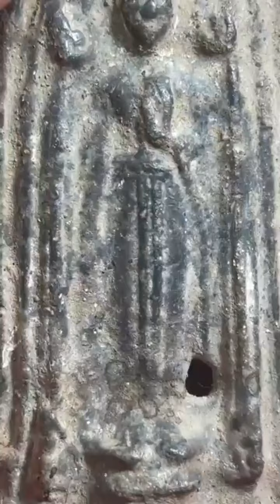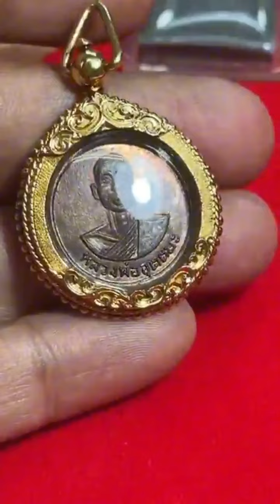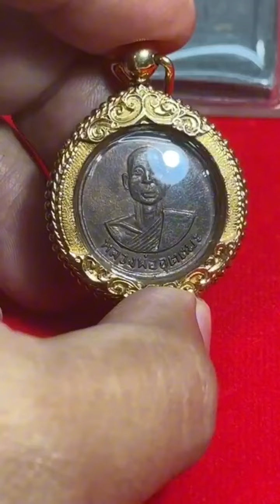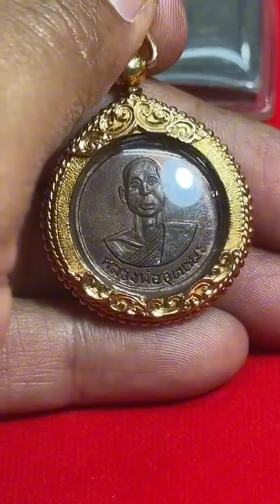เหมาพระบ้านมาหลักแสน! เจอ.สมเด็จวัดระฆังเนื้อโซนตุบตั๊บ